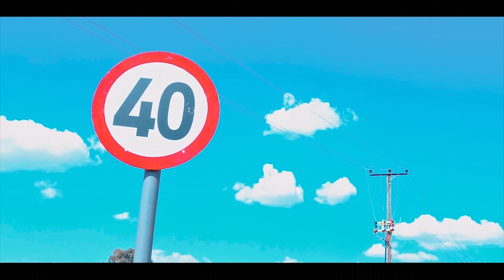Watu wabaya - Ezesperado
New official video dir by Rabs